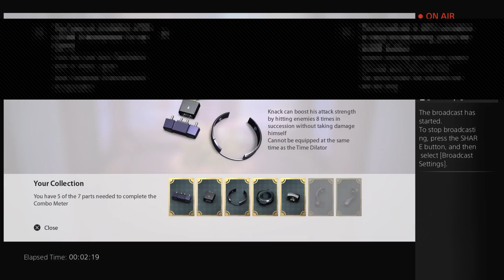Knack Playthrough - 8-3 and 8-4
I was playing and then Twitch in PS4 kept cutting out:(